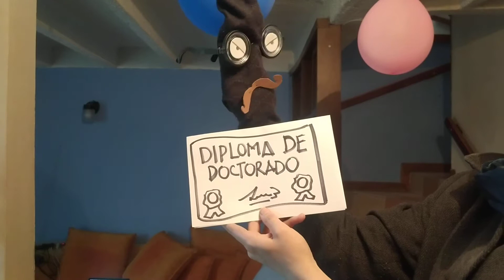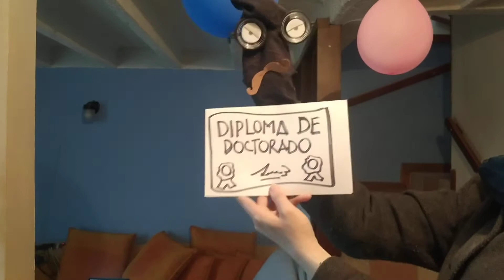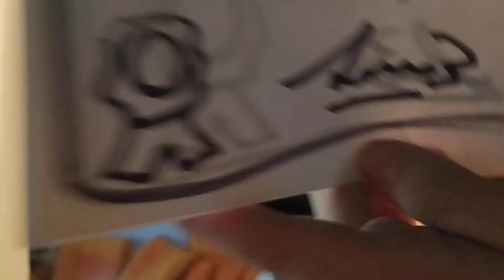Decano de Derecho